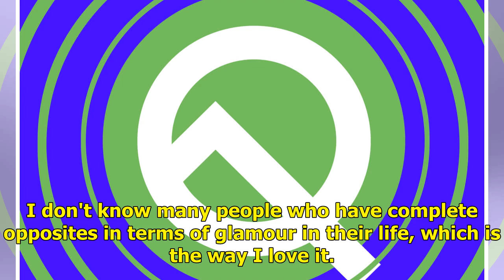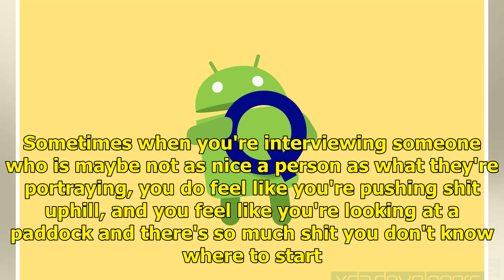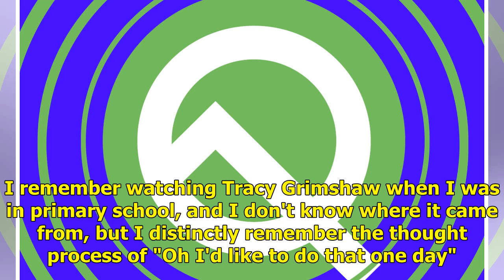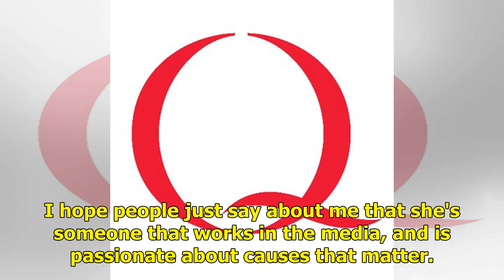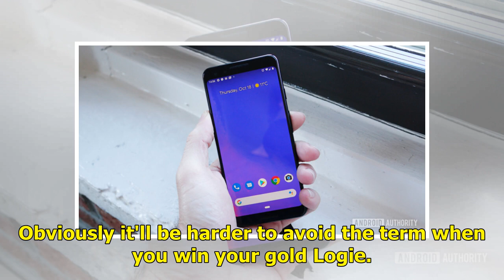Q&A with Gorgi Coghlan, Project presenter and part-time farmer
I mean, not to diss the industry, but let's be honest: anyone can get a gold Logie. No comment. How glamorous is your life. My existence is two worlds put together. Yesterday I was shovelling horse manure into my trailer at home, and I love the juxtaposition of that to now, I'm just about to head in...